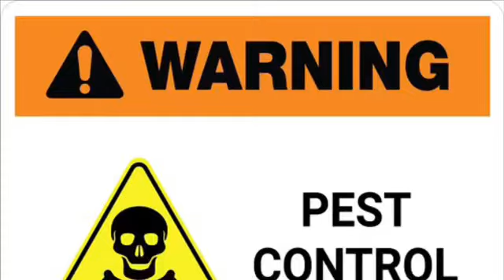Pest control. Rabbits